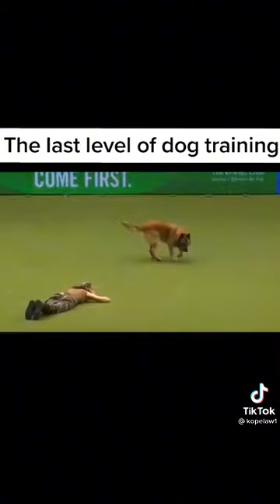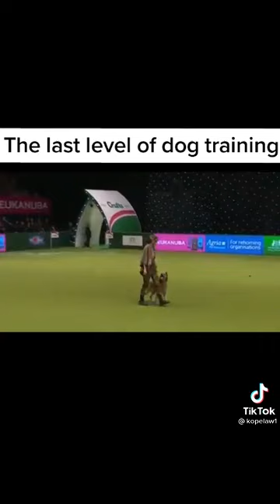Military Dog Training